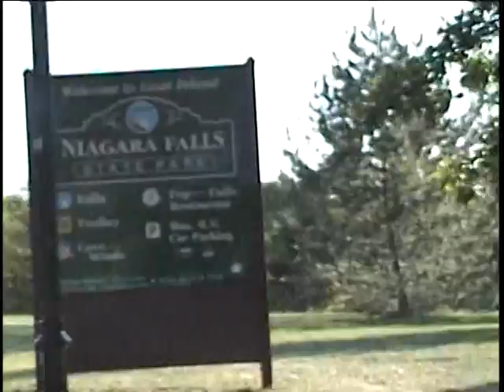Niagara Falls trip 2007